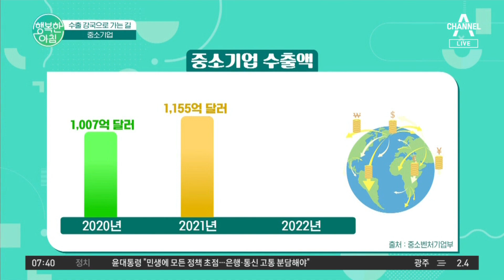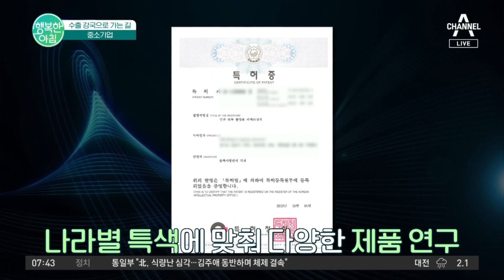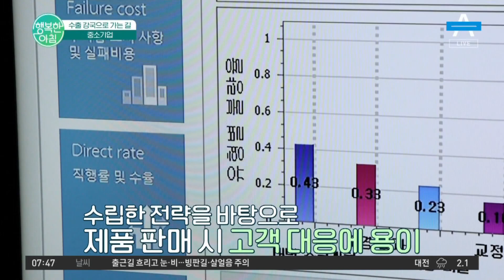이제는 K-'중소기업'! 글로벌 1위, 거래 국가만 80개국에 이르는 수출 용사들 | 행복한 아침 1036 회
수출 강국으로 가는 길
중소기업